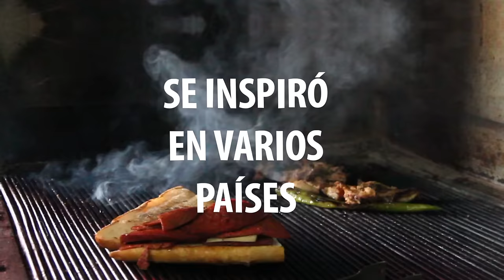Conoce la historia del sandwich y lo casinos.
¡Una creación culinaria nacida de la pasión por el juego! ¿Ya conocías esta fascinante historia? Hoy en día, gracias al Conde de Sandwich y su ingeniosa invención, puedes disfrutar de este delicioso platillo mientras juegas como un auténtico aristócrata.